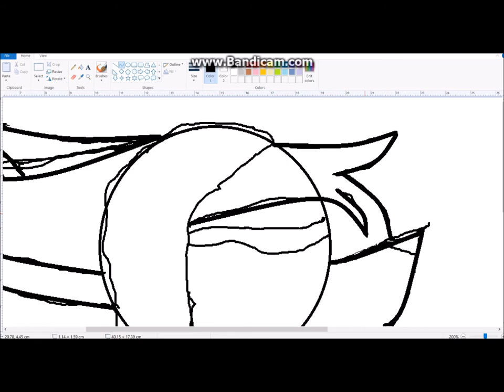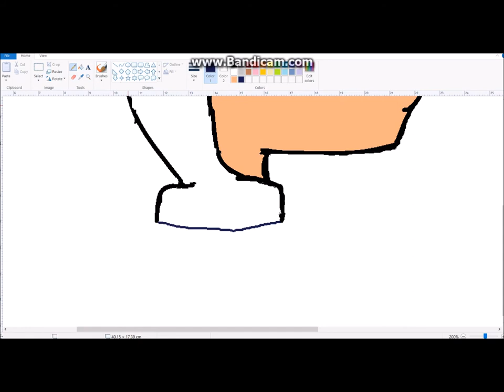Drawing Blue Barry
Hey guy sorry for not uploading in a bit, I was going through a thing.
So I hope you enjoyed!